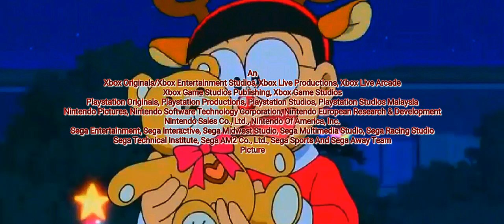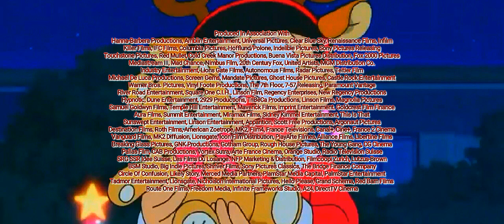K-Stew's Beef Stew (HD) (35mm) (CinemaScope) (2.35:1)